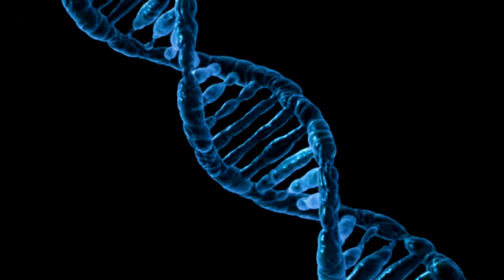Tempest // Review // GER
Ein Review zu Tempest eines Abenteuerreiches Piraten Game mit grossen Schiffsschlachten.

Recording:
OBS Studio